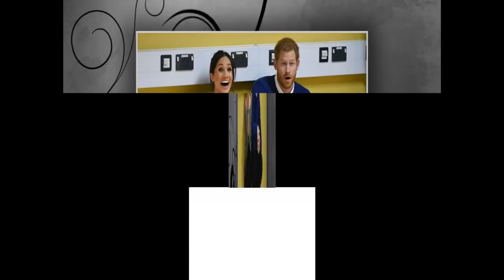Look of love! Meghan smiles coyly as she shares a tender moment with Harry in Cardiff Castle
Look of love! Meghan smiles coyly as she shares a tender moment with Harry in Cardiff Castle - and gives a nod to her future father-in-law with her Prince of Wales checked top